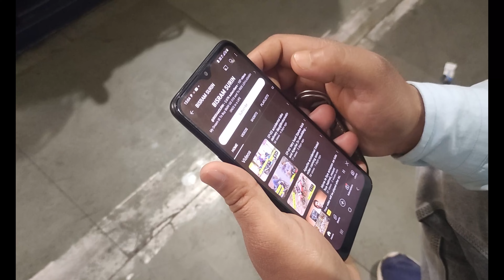आज Apache 2V का fitting complete हो जाएगा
Hi,
Friends,
ye video hamara tvs ka service center ka working vlog video hai,,,,ye bas entertainment purpose ke liye hai. koi serious bat nahi.

For more info.
Contact. Official Call Time 9AM TO 6PM
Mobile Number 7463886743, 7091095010